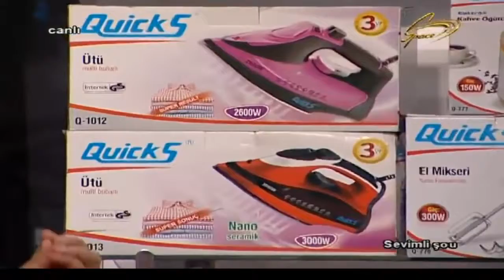Sevimli Şou - Tacir Şahmalıoğlu, Yusif Mustafayev, Arzu Qarabağlı